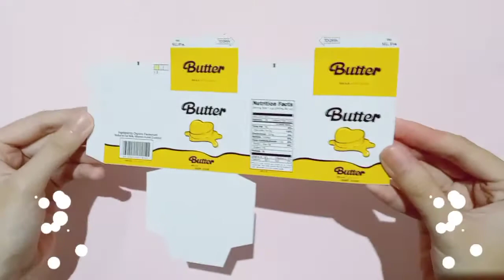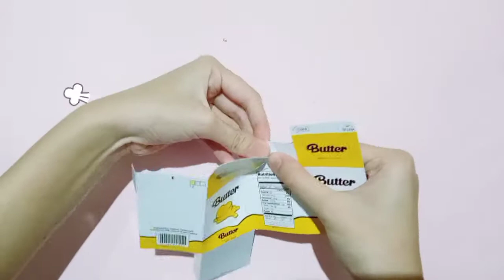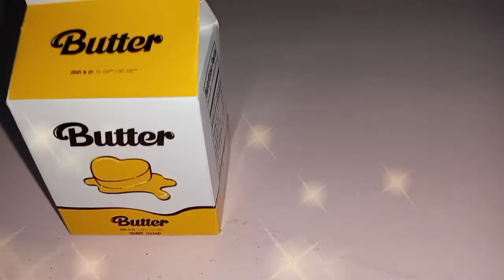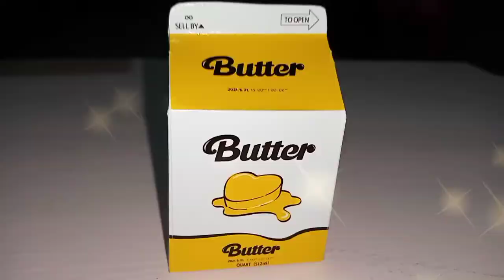DIY BTS 'Butter' Milk Box | BTS Craft | Paper Craft Tutorial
Hi Guys! 🤗
This is my second video in Riyu's Craft youtube channel.
!!! Always care about your hands for sharp objects 👐 !!!

I am sorry for blurry camera and bad editing 🙁
I will fix it for the next video and so on

I will always keep learning for the betterment of this channel.
So, please support me:
- Leave more suggestions in the comments
- Like this video and,

--- CopyRight ---
BGM Karaoke-Butter by TJ KARAOKE (Youtube)

Butter Milk Box pattern by @b13m_ (on twitter)